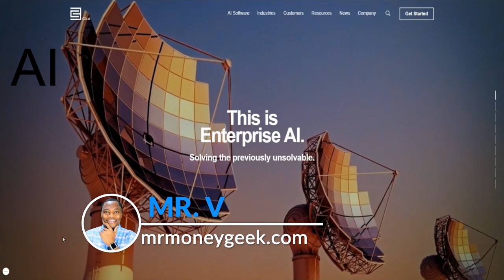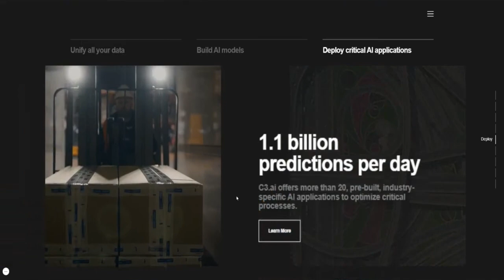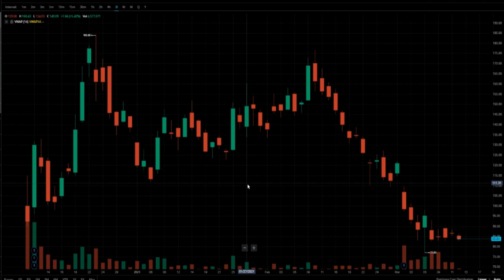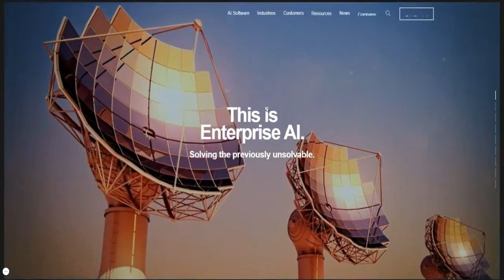SHOULD YOU BUY $AI STOCK NOW? 🔥🔥🔥 WHY I'M BUYING THE DIP IN C3.AI | UNDER THE RADAR STOCK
My Favorite Investing Book
My Favorite Personal Development Book

Based in Minneapolis
Mr. V